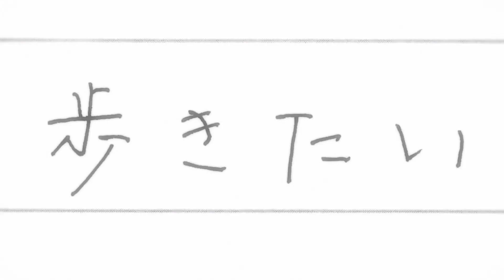Hananoi-kun to Koi no Yamai | Tráiler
Hotaru Hinase es un estudiante de primer año de secundaria que tiene una gran familia y amigos maravillosos, pero no tiene mucha suerte en lo que respecta al romance. Un día, ve cómo abandonan al chico atractivo de la clase de al lado, Hananoi. Al ver a Hananoi parado solo en medio de un parque, Hotaru decide entregarle un paraguas.
Ese pequeño acto hace que Hananoi la invite a salir poco después.
¿Qué significa el amor? ¿Qué significa estar enamorado? Hotaru está nervioso porque de repente Hananoi le invita a salir, quien siente un amor infinito por la persona que ama y quiere hacer todo lo posible por ella. Esta es una historia sobre el primer amor entre una chica que no entiende el amor romántico y un chico que puede ser demasiado duro cuando se trata de amor.

Emisión el 4 de abril del 2024

Hananoi-kun to Koi no Yamai
A Condition Called Love